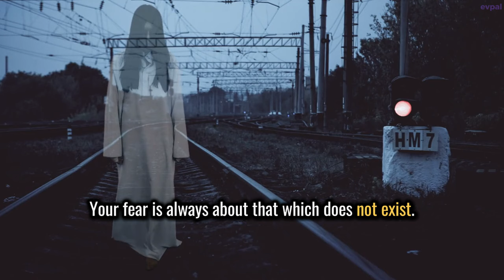Turn Fear Into Confidence: Discover the Simple Strategy That Works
🔷Struggling with fear? 🚫👻 It's time to turn that fear into rock-solid confidence! Join us as Sadhguru reveals an astonishingly simple strategy that really works. This isn't just about overcoming fear; it's about transforming it into a powerful driving force in your life. 🚀

In this transformative video, you'll discover how to:

Recognize the roots of your fears 🌱
Apply Sadhguru's straightforward technique to harness and flip these fears 🔄
Step into a new level of confidence and courage that you didn't know was possible! 💪
Whether it's public speaking, personal challenges, or professional hurdles, the strategy we're sharing today is designed to elevate you from anxiety to assurance. 🎤🏋️‍♂️📈

Sadhguru will guide you through each step, ensuring you not only understand the strategy but also how to apply it in daily situations to see real change. Watch as your doubts melt away and are replaced by a newfound strength and positivity. ✨

👉 Don't let fear hold you back anymore! Click play to start your journey towards unstoppable confidence. Ready to turn your fear into your greatest asset? Let's get started!